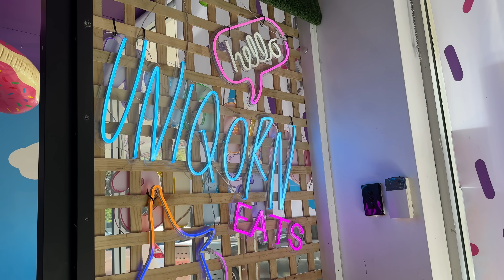Mimi is HAVING A HARD TIME | Diana Zubiri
This happens sometimes when we stay indoors most of the day Mimi gets frustrated as she want's to let out all her energy. We first visited Ola for lunch but as we pulled back into our driveway she refused to get out the car because she wanted to go the beach. So our resting plans changed, Andy restarted the car and we took off to Glenelg for some snacks then met Sammi at the park with some pizza and ended the day taking a quick swim at the beach. Mimi was finally satisfied and slept well.

dianazubirismith
thisisandysmith
aliyahrosesmith
amirajadesmith